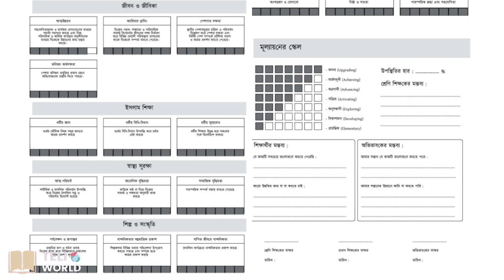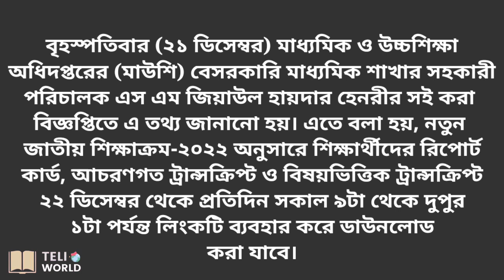৬ষ্ঠ-৭ম শ্রেণির বার্ষিক সামষ্টিক মূল্যায়নের রিপোর্ট কার্ড নিয়ে মাউশির জরুরি নির্দেশনা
৬ষ্ঠ-৭ম শ্রেণির বার্ষিক সামষ্টিক মূল্যায়নের  রিপোর্ট কার্ড নিয়ে মাউশির জরুরি নির্দেশনা